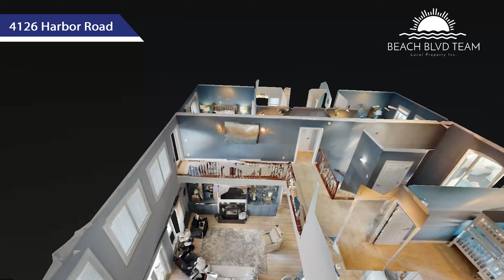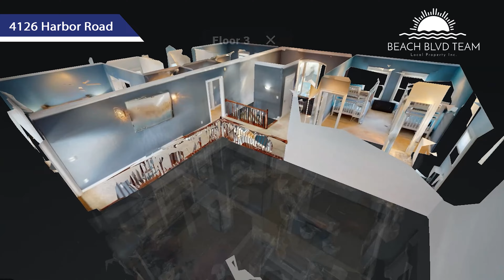4126 Harbor Rd , Orange Beach AL